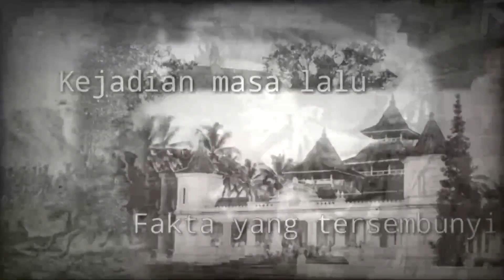KITA PATUT WASPADA❗ ALIRAN BARU INI SUDAH MULAI MASUK INDONESIA❗ KITA JANGAN IKUT TERJERUMUS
3 aliran sesat,
agama baru,
kd indonesia,
agama baru masuk indonesia,
agama baru google,
nu jakarta,
indonesia sekuler,
5 agama,
5 agama di indonesia,
60 agama baru di indonesia,
7 agama di indonesia,
7 agama mirip islam,
7 agama yg mirip islam,